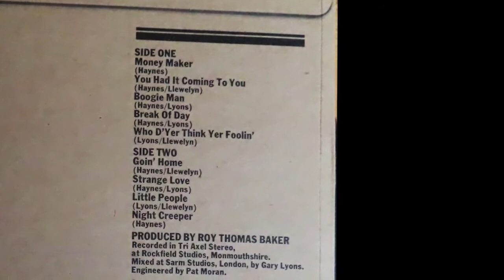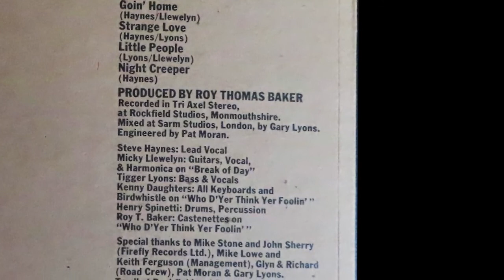Hustler--little people live 1975